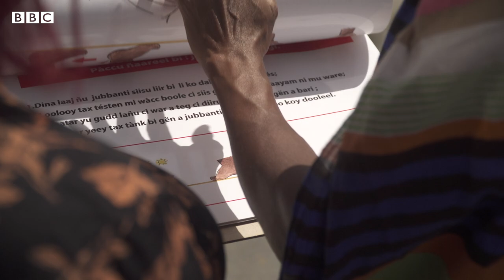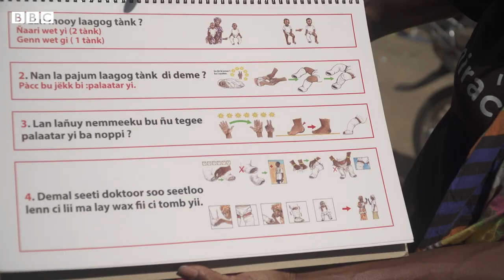How clubfoot treatment is transforming Senegalese children's lives - BBC News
About one in 800 people around the world are born with clubfoot, and fewer than 20% of cases are receiving treatment at birth in Senegal.

The country has been a relatively late adopter of Ponseti - a pioneering method of correcting clubfoot - compared with some other African countries.

Senegalese medics have perfected the original concept and are now using it to treat teenagers or even adults who thought they had passed the age for any intervention - transforming the lives of many people born with the condition in the country.